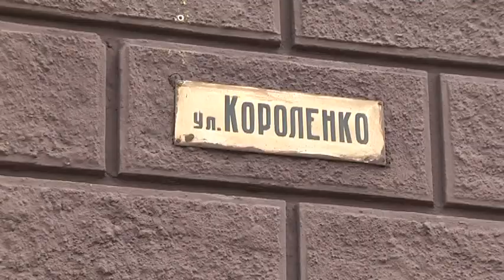Відомий магазин солодощів змінює вивіску відповідно до встановлених правил.